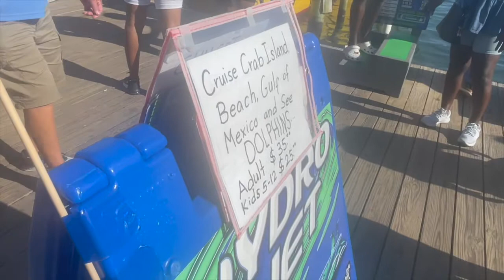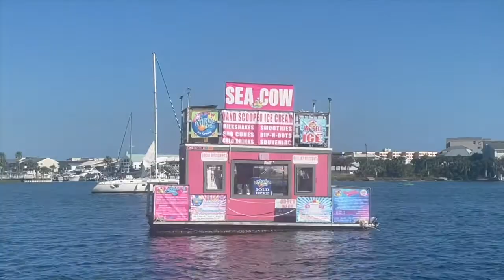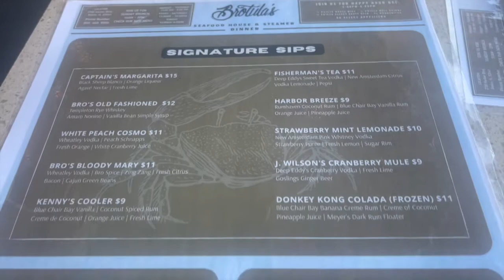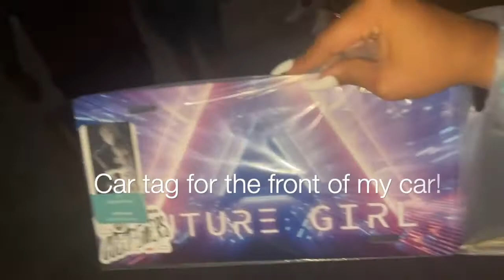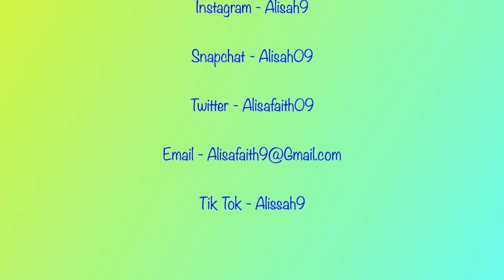ItsAlissa - Destin, Florida (Beach Vlog 2022)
ItsAlissa Destin Florida Beach Vlog